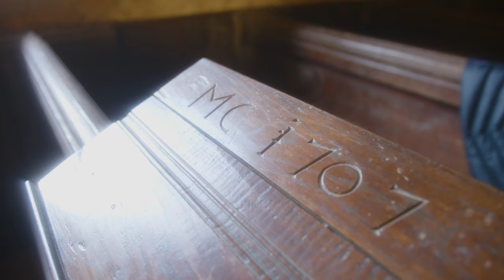Sunday Best by Vincent Whyte (Music video)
"Sunday Best" is a music video/short film made by

Musician
Vincent Whyte

Sound tech
Benjamin Fitzharris